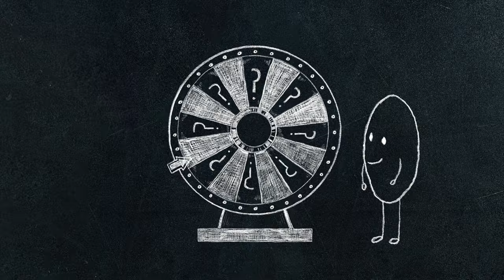Randomly Assigned Roommates: What are the Effects? | Extra Credit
Meeting your new roommate on move-in day might be a bit daunting, but what effect does a random roommate policy have on students over the course of the year? Sarah Gaither of Duke’s Psychology & Neuroscience department explains the benefits of randomly assigned roommates revealed in her research.

𝐀𝐛𝐨𝐮𝐭 𝐒𝐚𝐫𝐚𝐡 𝐆𝐚𝐢𝐭𝐡𝐞𝐫
Assistant Professor of Psychology and Neuroscience Sarah Gaither's research focuses broadly on how a person’s social identities and experiences across the lifespan motivate their social perceptions and behaviors in diverse settings. More specifically, she studies how contact with diverse others shapes social interactions, how having multiple social identities and malleable social identities affects different types of behavior and categorizations of others, and what contexts shape the development of social perceptions and biases from childhood through adulthood.

𝐀𝐛𝐨𝐮𝐭 𝐭𝐡𝐞 𝐃𝐞𝐩𝐚𝐫𝐭𝐦𝐞𝐧𝐭 𝐨𝐟 𝐏𝐬𝐲𝐜𝐡𝐨𝐥𝐨𝐠𝐲 𝐚𝐧𝐝 𝐍𝐞𝐮𝐫𝐨𝐬𝐜𝐢𝐞𝐧𝐜𝐞
Duke's Department of Psychology & Neuroscience is recognized for its research and training in the fields of clinical psychology, cognition and cognitive neuroscience, developmental psychology, social psychology, and systems and integrative neuroscience. The department supports a broad range of undergraduate programs including majors and a minor in Psychology, as well as majors and minor in Neuroscience. The department also offers a Ph.D. in Psychology & Neuroscience where students focus in one of five graduate training areas.